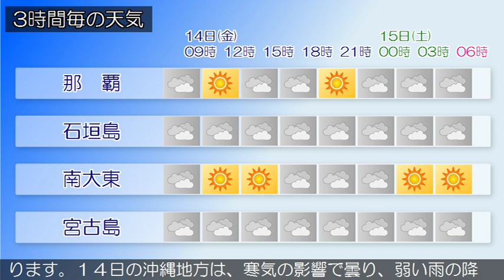2018/12/14 沖縄地方の天気予報 朝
沖縄本島地方の沿岸の海域では、波が高くなっています。波の高い状態は１５日にかけて続きますので、海上や海岸付近では高波に注意してください。沖縄地方は、大陸の高気圧の張り出しに伴う寒気の影響で曇っており、弱い雨の降っている所があります。１４日の沖縄地方は、寒気の影響で曇り、弱い雨の降る所があるでしょう。